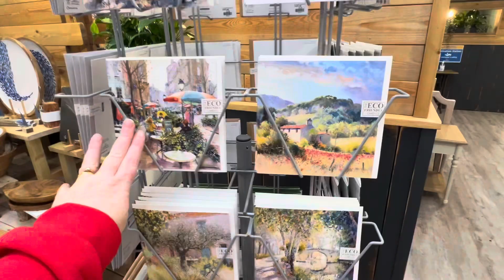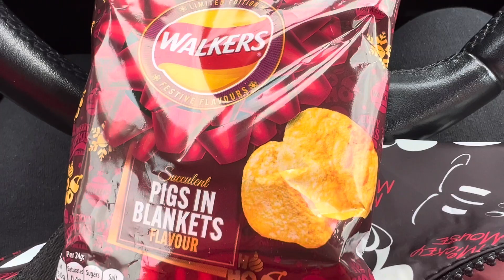Vlogmas Day’s 20/21 Daily Vlog Garden Centre with Mum 2023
Happy Christmas 🎄